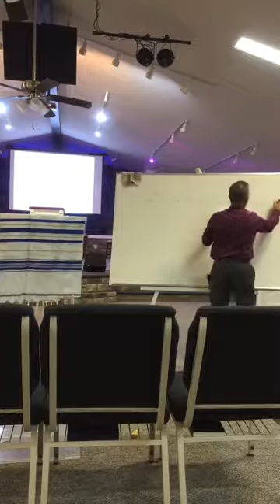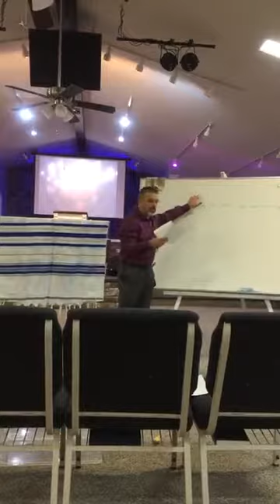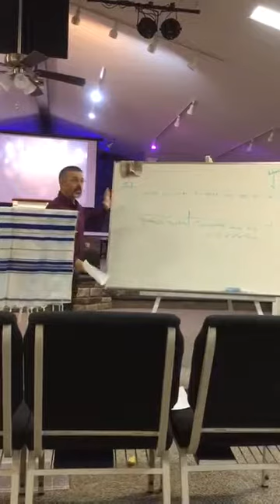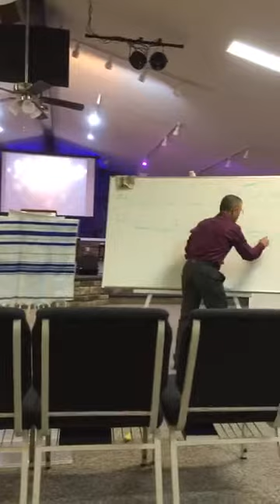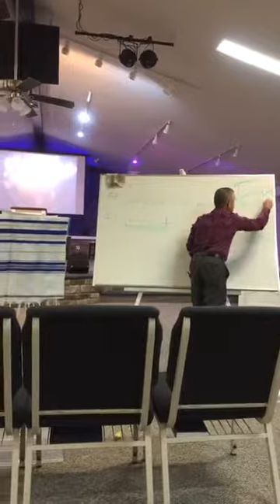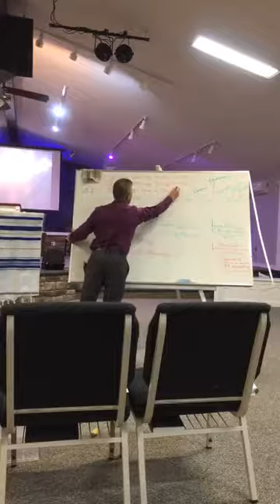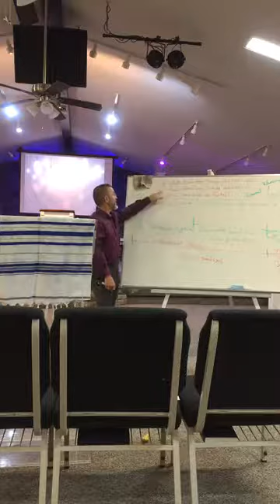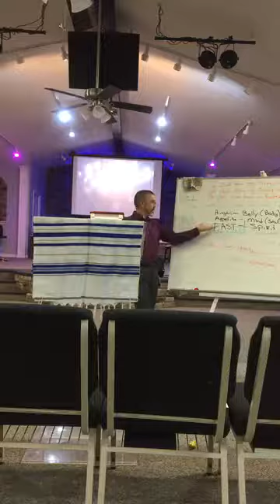"7 Asian Churches pt 3" Sr.Pastor Chad Duvall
Wednesday evening service is an open forum. Pastor Chad Duvall holds a bible study that is open for questions and discussion with the audience. The audience does not have a mic so there are times of silence when a question is coming in from the floor. The pastor is always pursuing a greater knowledge of scripture and enjoys sharing that knowledge with the church.

Sermon preached by Senior Pastor Chad Duvall in the Wednesday service November 1, 2017 at Bell's Chapel Assembly of God Church in Atkins, Arkansas.

Our goal is to be a lighthouse to our community, including our online community. To be effective in reaching the lost online, we need good equipment and right now we need a camera to record our services. Every donation we receive from our YouTube channel will go directly towards a new camera. Thank you for your support, and God bless.